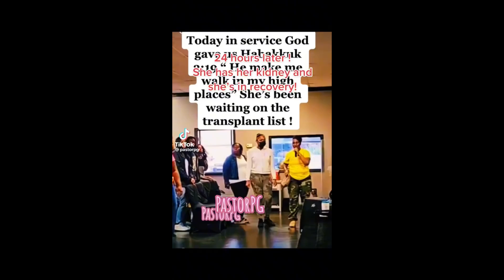Walk In Your Truths and Stay Faithful